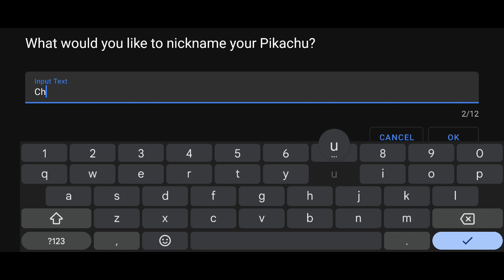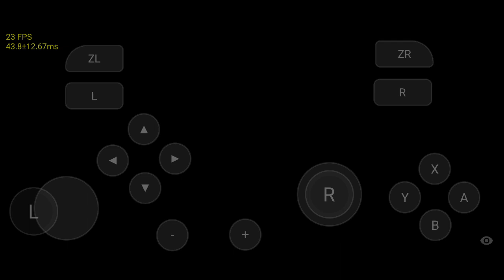Pokemon Let's Go Pikachu || Skyline Emulator || Mali GPU || Mediatek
Skyline Build 1803

Mali g77
Dimensity 1100

Game Issues
*Missing Texture
*Audio bug(only when recording)